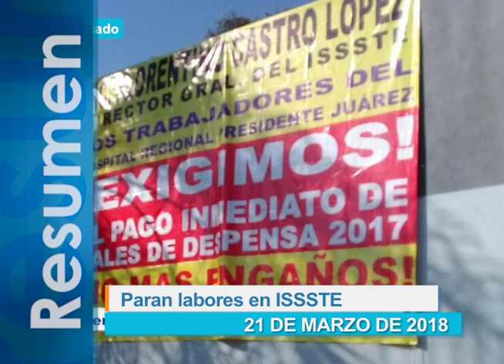Resumen de las noticias de este 21 de marzo de 2018